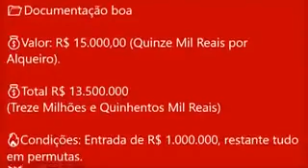Vendo Fazenda em São Valério – Tocantins. Área 900 alqueires (4.356 há)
Vendo Fazenda em São Valério – Tocantins
📌Área total: 900 alqueires (4.356 há)
📌 Sendo 50% aberto e formado (Hoje esta suja e juquirado).
Vegetação Cerrado ralo. 🌳🌳🌳🌳🌳
📌Solo de barro vermelho/amarelado, e misto.
📌Topografia: Plana.
💦💦Águas: Rio,  Córregos e Nascentes
🏡🏡Benfeitorias: Casa de apoio, Energia, Curral, toda cercada.
🌏Localização: 35 km de asfalto🛣. 10 km de estrada de chão.
📂Documentação boa
💰Valor: R$ 15.000,00 (Quinze Mil Reais por Alqueiro).

(Treze Milhões e Quinhentos Mil Reais)

🔥Condições: Entrada de R$ 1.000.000, restante tudo em permutas.
💥Aceita negociar!

Misael Lira
☎ Contatos: Compra & Venda
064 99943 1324 (vivo) Zapp
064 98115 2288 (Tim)